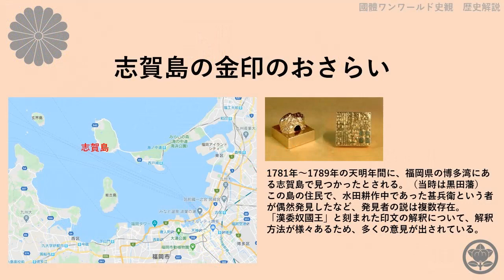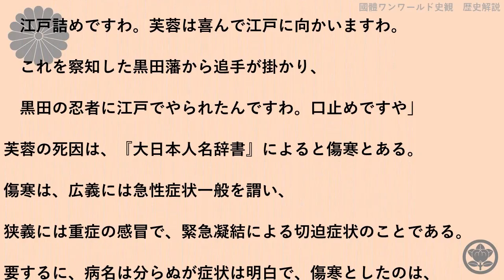A01 志賀島金印の真相（國體ワンワールド史観 歴史解説）※音有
國體ワンワールド史観動画の特別編で、志賀島の金印にまつわる話。
金印は日本製の偽物だったという話です。
この情報が広まれば、日本古代史学界は大きな衝撃を受けるはず。
國體ワンワールド史観は、落合莞爾氏の史観です。
さらに詳しい情報を知りたいことはこちらから・・・

‹質問、意見などは下記まで›